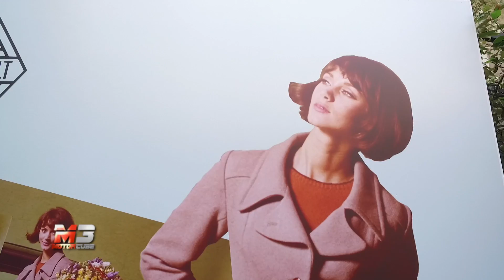NEW RENAULT TWINGO LA PARISIENNE 2017 - FRANCESCO FONTANA GIUSTI RACCONTA LA NUOVA TWINGO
Francesco Fontana Giusti, Direttore Comunicazione Renault Italia, ci racconta la nuova Twingo La Parisienne 2017